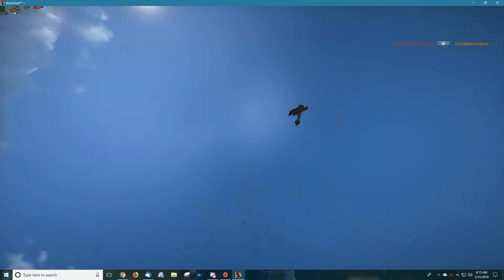BF1 Dogfight Practice: Marckillius vs WeskerTYH #2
I'm a little rusty from not practicing recently. Very good fights from Wesker! He's gotten much better since our last video together!